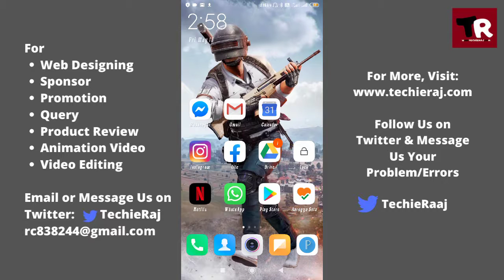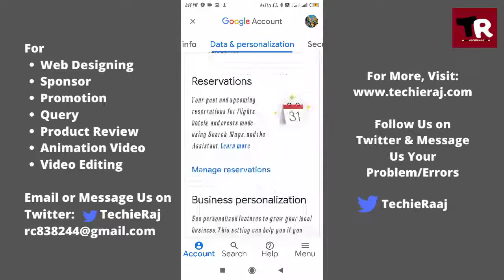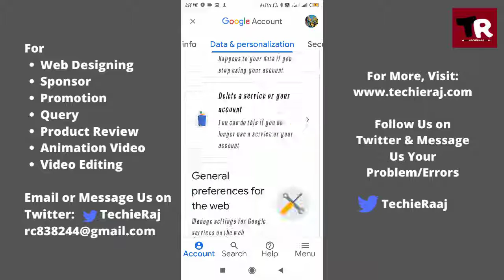How to Change Gmail Display Language